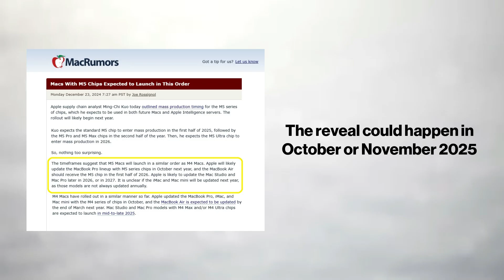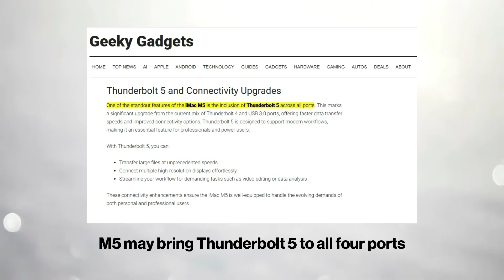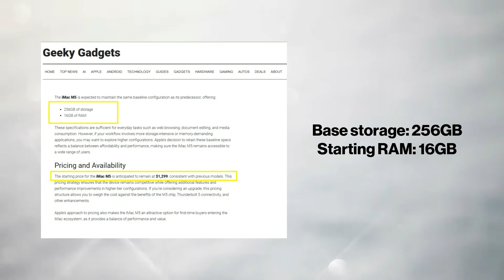iMac M5 - Best Upgrade since M1?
RUMORS and LEAKS of a NEW iMac with the M5 inside is COMING! But what NEW FEATURES will we get with this.